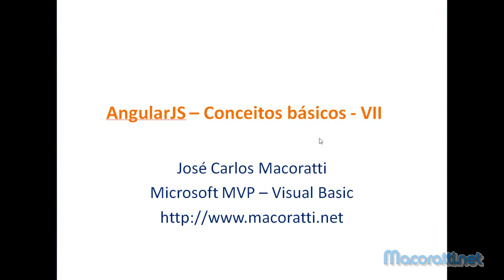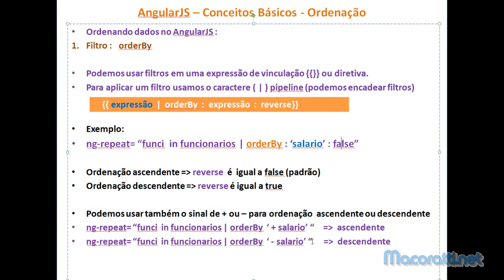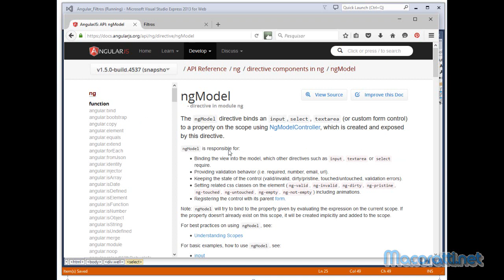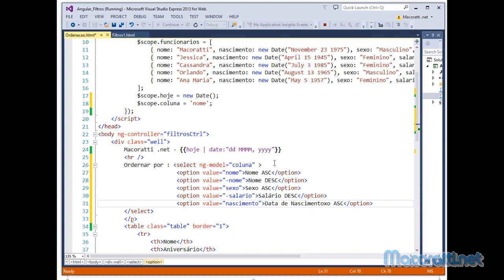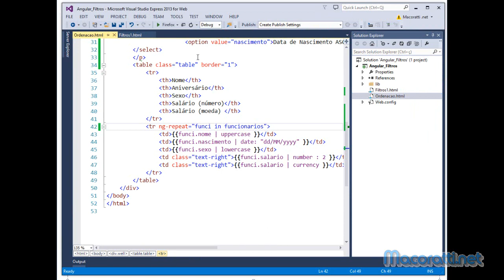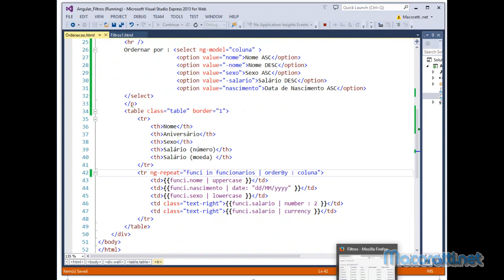AngularJS - Conceitos Básicos - VII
Apresentando os conceitos básicos do AngularJS :  ordenando informações usando o filtro orderBy